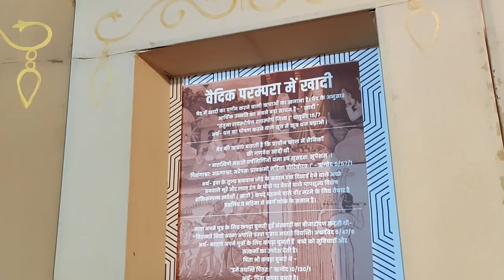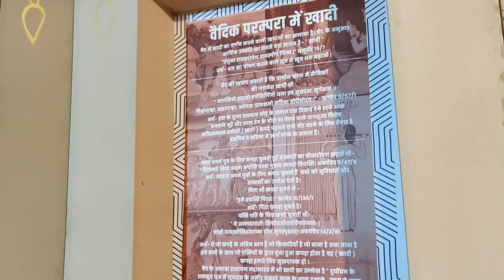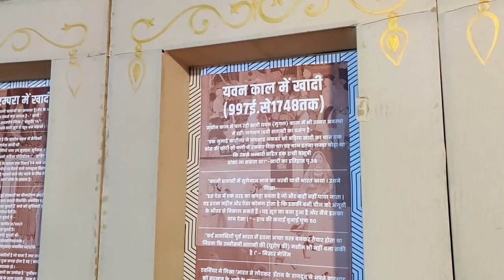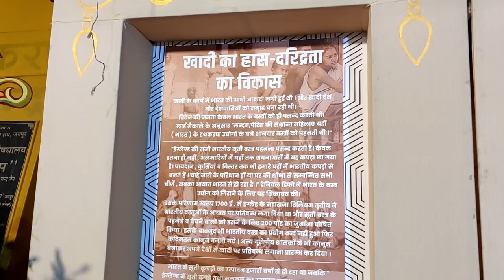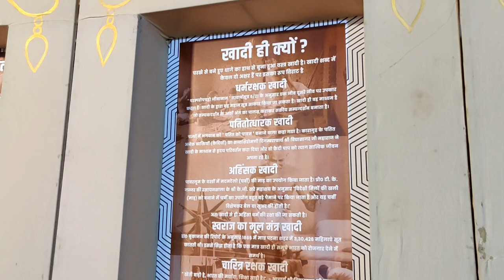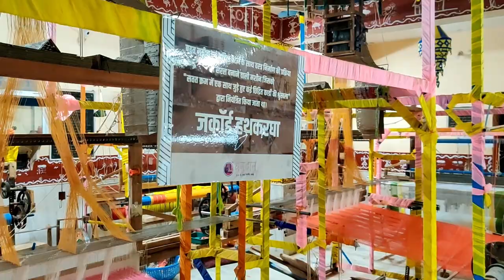खादी का इतिहास – एक प्रदर्शनी (An Exhibition – History of Khadi)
खादी, भारतीय कपड़ा विरासत का प्रतीक है। कपड़े की हाथ से कताई और बुनाई हज़ारों वर्षों से चली आ रही है। सिंधु सभ्यता में कपड़े की परम्परा काफी अच्छे से विकसित थी। खादी की प्राचीनता का सबसे प्रमुख प्रमाण मोहनजोदड़ो की पुजारी की मूर्ति है जिसे कंधे पर लबादे पहने हुए दिखाया गया है तथा उसमें प्रयोग की गयी आकृतियाँ आधुनिक सिंध, गुजरात और राजस्थान में अभी भी देखी जा सकती हैं।

"खादी केवल वस्त्र नहीं, बल्कि विचार है।" ये पंक्तियाँ भारत के राष्ट्रपिता महात्मा गांधी ने कही थी। खादी का नाम आते ही आज भी लोगों के अंतःकरण में राष्ट्रपिता महात्मा गांधी की छवि आती है। वो तस्वीर जिसमें महात्मा गांधी हाथों में सूत लिए खुद चरखा चलाते हुए नज़र आते हैं। ये तो शायद हर एक भारतवासी जानता है कि गांधी, खादी और आजादी एक- दूसरे के पूरक हैं। खादी हमेशा से ही हमारे देश के स्वतंत्रता संग्राम का प्रतीक रहा है।

खादी का पुनर्जीवन भारत में राष्ट्रपिता महात्मा गांधी ने किया जिन्होंने इसकी क्षमता को आत्मनिर्भर और स्वतंत्र होने और गांवों में जीवन को वापस लाने के एक उपकरण के रूप में देखा। किंतु आजादी के पश्चात पिछले लगभग 70-75 वर्षों में खादी का भयानक ह्रास हुआ है जिसके कारण अब इस प्राचीन भारतीय कला को संरक्षित करने की महती आवश्यक्ता है।

जिस तरह बींसवी सदी में खादी को पुर्नजीवित करने का बीड़ा गांधी जी ने उठाया था ठीक उसी तरह इक्कीसवीं सदी में यह कार्य जैन संत आचार्य श्री विद्यासागर जी महाराज के द्वारा किया जा रहा है। उन्हीं के हृदय के अत्यंत निकट रहने वाले प्रसिद्ध जैन तीर्थ कुण्डलपुर, दमोह, मध्य प्रदेश के पंचकल्याणक महामहोत्सव में एक प्रदर्शनी के माध्यम से खादी के इतिहास को प्रदर्शित करने का एक प्रयास है.

Khadi is a symbol of Bhartiya textile heritage. Hand spinning and weaving of cloth has been going on for thousands of years. The tradition of cloth was very well developed in the Indus civilization. The most prominent evidence of the antiquity of khadi is the idol of a priest at Mohenjodaro who is depicted wearing a cloak over his shoulder and the figures used in it can still be seen in modern Sindh, Gujarat and Rajasthan.

"Khadi is not just a clothe, but an idea." This sentence was said by Mahatma Gandhi, the father of the nation. Even today, as soon as the name of Khadi comes, the image of the Father of the Nation, Mahatma Gandhi comes in the minds of people. The picture in which Mahatma Gandhi himself with cotton in his hands was seen spinning the spinning wheel. It is probably every Bhartiya knows that Gandhi, Khadi and Azadi are complementary to each other. Khadi has always been a symbol of our country's freedom struggle.

Khadi was revived in India by the Father of the Nation, Mahatma Gandhi, who saw its potential as a tool to be self-reliant and independent and to bring life back to the villages. But after independence, there has been a terrible decline of Khadi in the last about 70-75 years, due to which there is a great need to preserve this ancient Indian art.

Just as Gandhiji took up the task of reviving Khadi in the twentieth century, similarly this work is being done by Jain saint Acharya Shri Vidyasagar Ji Maharaj in the twenty-first century. There is an attempt to display the history of Khadi through an exhibition at Panchkalyanak Maha Mahotsav of Kundalpur, Damoh, Madhya Pradesh, the famous Jain pilgrimage very close to his heart.